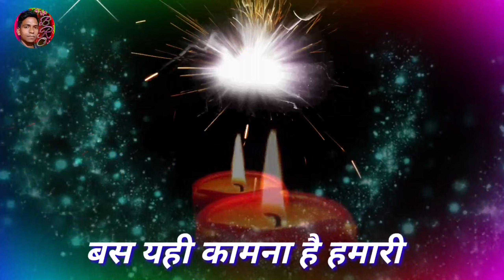Happy Chhoti Diwali 2024 । Happy Chhoti Diwali Status । Happy Chhoti Diwali Status Video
Happy Chhoti Diwali status video new

video is educational purposes only. Copyright Disclaimer under section 107 of the copyright act 1976 allowance made for "fair use" for purposes such criticism, coment News reporting, scholarship,and resurch. fair use is a use permitted by copyright statute that might otherwise be infringing material. Non-profit educational or personal use tips the balance in favour of fair